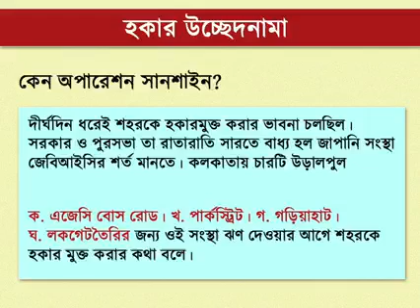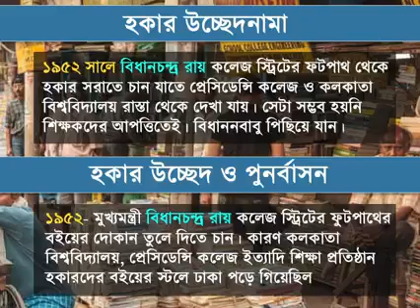সেদিন মাঝরাতে কেঁদে উঠল কলকাতা।